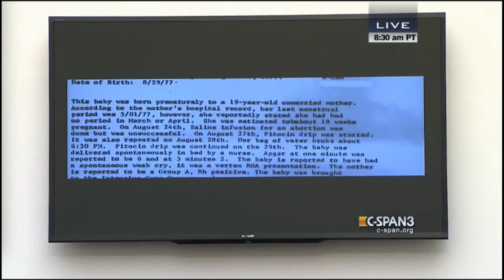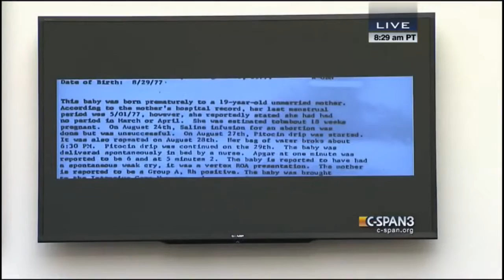Melissa Ohden abortion survivor powerfu Testimony Before Congress on Abortion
This is a clip I pulled from C-SPAN of Melissa Ohden, an abortion survivor, testifying before the House Judiciary Committee Hearing on Planned Parenthood .

September 9, 2015 House Judiciary Committee hearing - Planned Parenthood Exposed.

Most babies' births are met with balloons and tiny embroidered socks, hugs and tears of joy. Not Gianna Jessen's. During a congressional hearing Wednesday, .

Melissa is alive today because a nurse and medical support staff saw her inherent beauty and saved her life after a failed saline abortion. She was adopted into .